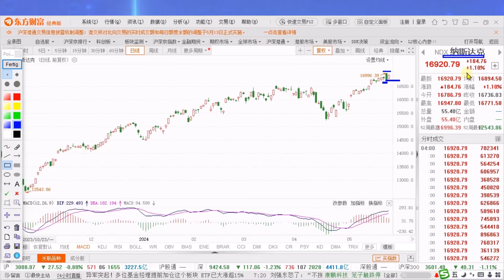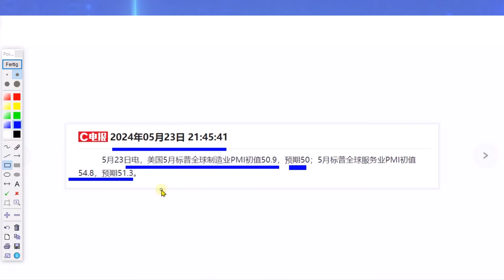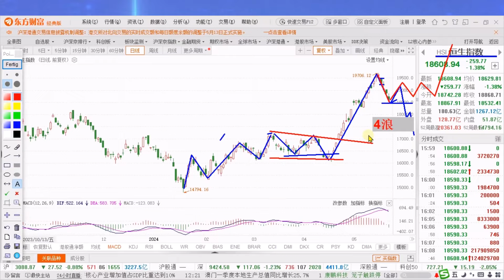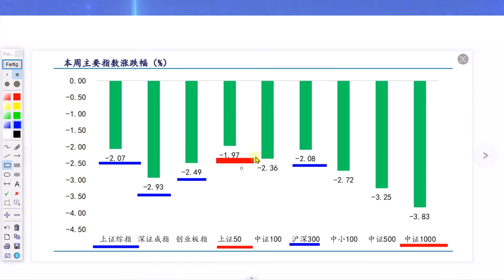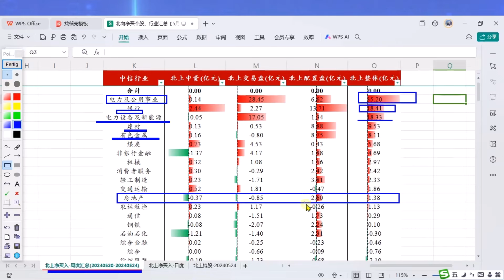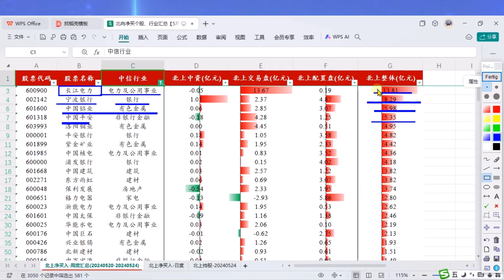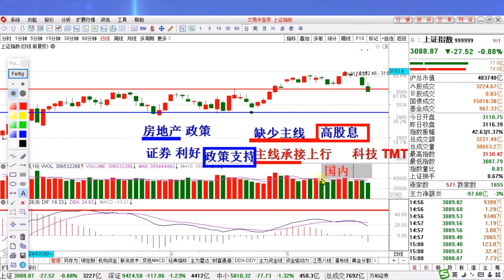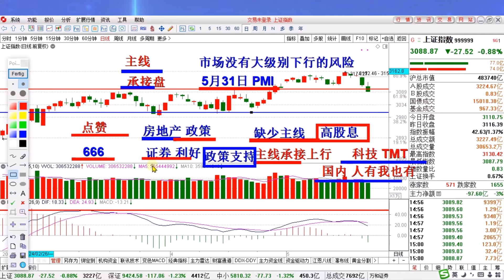港股4浪调整A股TMT配置机会，高股息成避风港！北向本周买啥了？